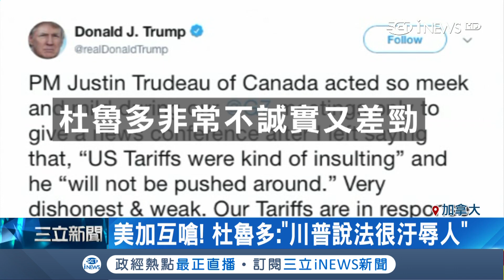還沒見到新朋友先惹火老朋友? 川普怒罵加總理"不誠實" 拒簽G7公報｜記者 向敦維｜【國際局勢。先知道】20180610｜三立iNEWS